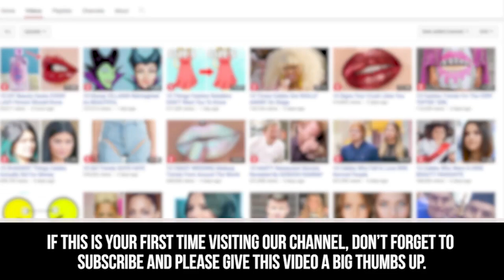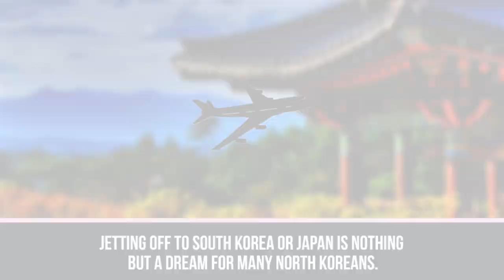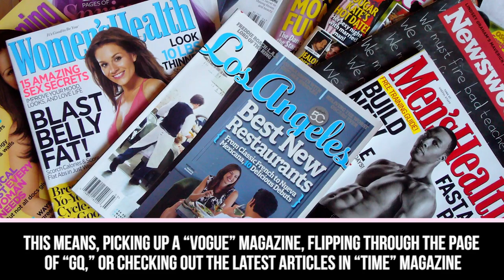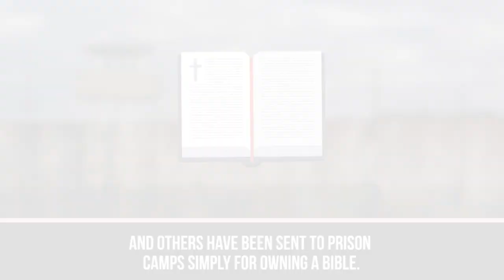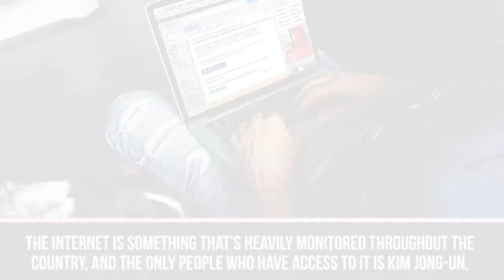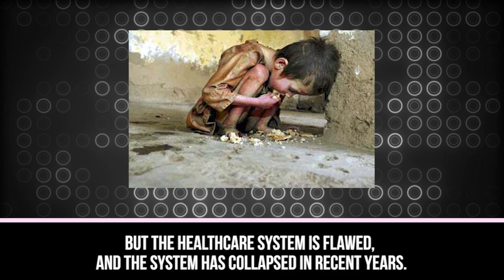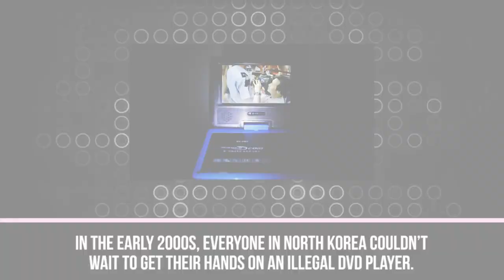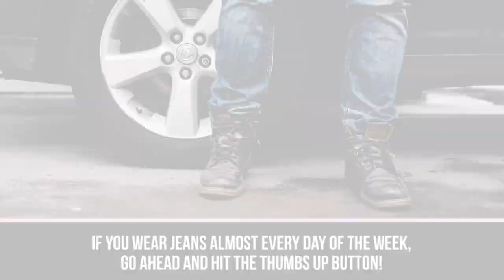20 Things You Cannot Buy In North Korea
10 Regular objects men and women cannot find in North Korea.

Because of strict United Nations sanctions and the harsh rules set in place by the North Korean government, its residents are limited in terms of what they can buy. You probably don’t think twice about buying a house, purchasing a Starbucks coffee, stocking up on sanitary napkins, or booking a weekend vacation. However, many North Koreans won’t be able to experience these things. If you’d like to see a list of items you can’t buy in the country, make sure to watch our video:  20 Things You Cannot Buy In North Korea.

Did you know that buying a Coca-Cola is impossible to do in the country? Well, actually, it’s not entirely impossible. The soda brand doesn’t operate in North Korea at all, but that hasn’t stopped its citizens from bringing in counterfeit Coke from China. Another product that can’t be purchased in North Korea is Apple’s iPad. However, their leader, Kim Jong-un, is reportedly a fan of Apple products. Go figure!

The citizens are also banned from purchasing hair dye to color their hair, magazines that aren’t approved by the government, and music from foreign and local artists. Not only that, condoms aren’t readily available either, they’re unable to get access to medicine to treat common ailments and viruses, and they aren’t allowed to buy Christmas trees during the holidays. Make sure you watch our video to find out why!

We’ll show you even more shocking things you can’t buy in the country, including real estate, WiFi, healthcare, fertilizer, cable TV, DVD players, jeans, and cigarettes. After you watch our video and let us know which of these banned items surprised you the most.